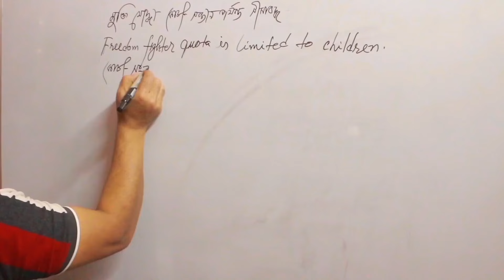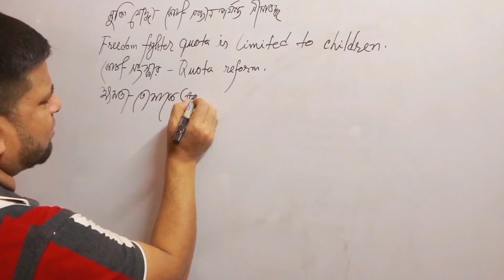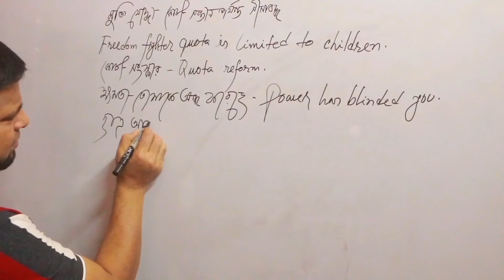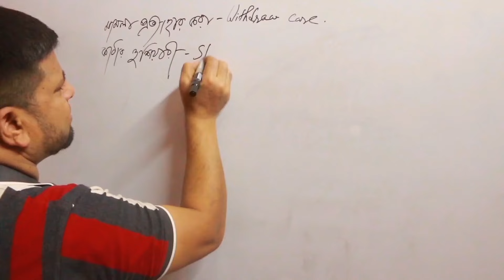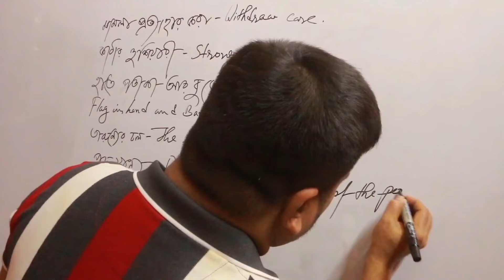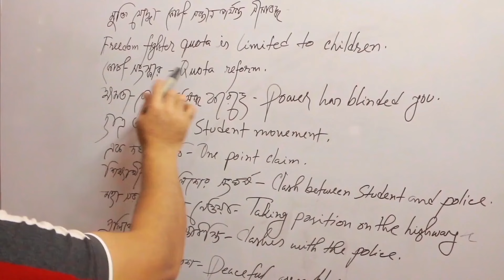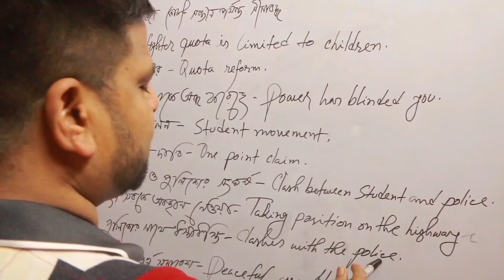কোটা আন্দোলন তথা সংঘাত সম্পর্কিত কিছু ইংরেজি। Some English related to quota movement and conflict.